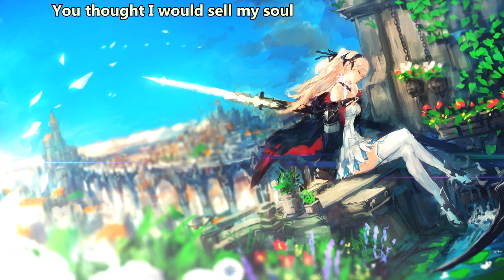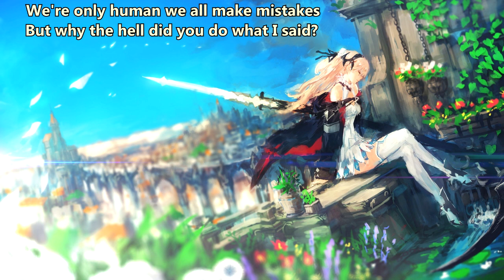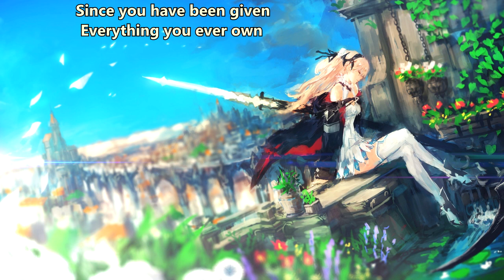Admiral Grey - Don't Know Me At All (with lyrics)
Lyrics:

I couldn't see the signs before, you know?
You talk the talk in all your fancy clothes
And for a second made me believe
We were so alike the birds and bee
You thought I would sell my soul
The same way you did so long ago
But, I was taught to work and raised to fight
So why the hell should I take your advice?

You think you know me and you think you understand
I hate to break it to you
But your ego's out of hand
Since you have been given everything you ever own
You think you know all you want, but you don't know me at all

I know it's true opposites can attract
But this is not the case so drop the act
You'll never know exactly how it feels
To have to beg or ever need to steal
So you keep your money and your phony friends
I'll be myself until the better end
We're only human we all make mistakes
But why the hell did you do what I said?

Don't know me at all

You think you know all you want
but you don't know me at all
know me at all
you don't know me at all